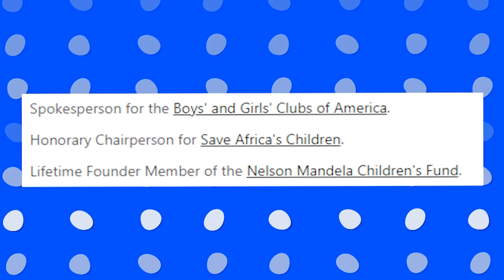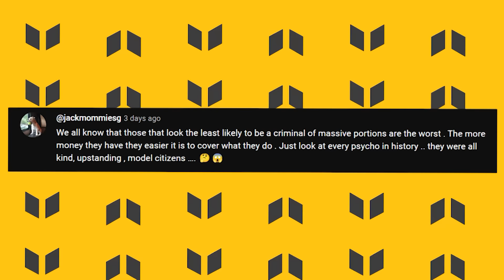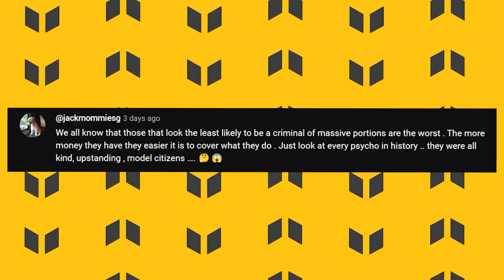Denzel Washington RAGES at Hollywood For BANNING Sound of Freedom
Washington didn't shy away from addressing the declining ratings of big Hollywood awards shows, attributing it to their overemphasis on pushing identity politics in the faces of viewers. He claimed that the public has grown weary of the so-called "woke Hollywood Elites" who seem to believe they are above everyone else. They stand on stage, patting themselves on the back, and lecture the masses on how to live their lives, all while living in their lavish multi-million dollar mansions.